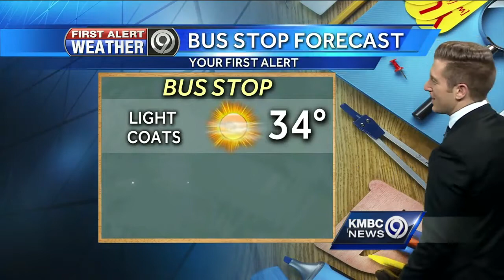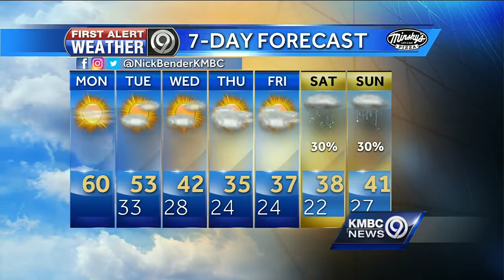A warm and sunny Monday on tap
We'll see highs near 60 on Monday, with warm temps hanging around another day or so.